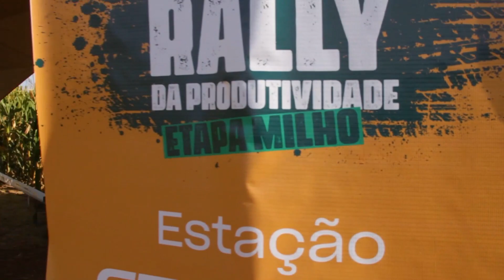Koppert Rally da Produtividade - Etapa Milho | Dia 3 - Região do Cedro (GO)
O dia 3 do Koppert Rally da Produtividade - Etapa Milho foi realizado em Mineiros - Região do Cedro (GO). O projeto leva conhecimento técnico sobre controle biológico na cultura do milho aos produtores e consultores da região, durante o percurso do rally.